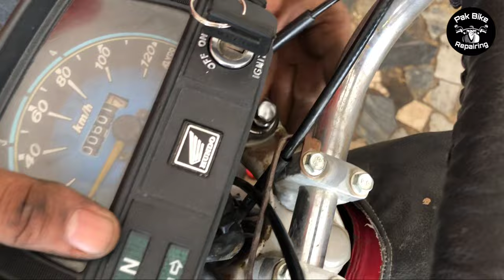Honda CD 70 Front Shock Repairing And Oil Limit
CD 70 front shop repairing and oil limit,
Honda CD 70 front shock Mein Kitna oil dalta hai,
Honda CD 70 front shock oil kaun sa Hota Hai,

Pak bike repairing centre Darul Sakina Road Bahadur jhang